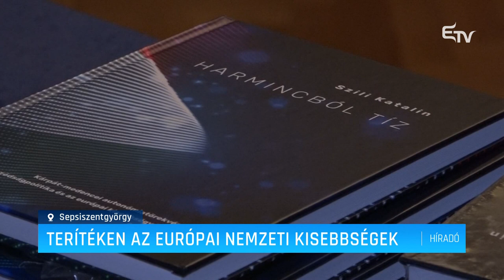Terítéken az európai nemzeti kisebbségek – Erdélyi Magyar Televízió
„A világban, különösen Európában, a stabilitás csak akkor biztosítható, ha a nemzeti kisebbségek jogait biztosítják” – jelentette ki Szili Katalin Sepsiszentgyörgyön, az Európa és az őshonos nemzeti közösségek című közéleti fórumon. A miniszterelnöki főtanácsadó Kulcsár-Terza József parlamenti képviselő meghívására érkezett Sepsiszentgyörgyre.